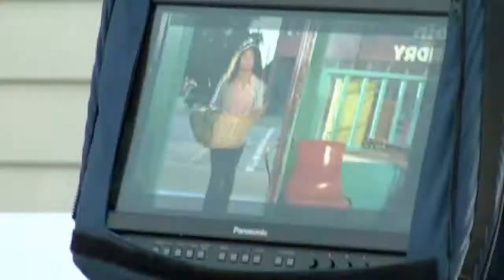Justin Bieber LO MEJOR DE ÉL (: ALBA&ANDREA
Aqui os dejamos una producción nuestra con lo mejor de BIEBER! Esperamos que os guste :) votar 5 estrellas porfavor (:   BIEBERFEVER(L)